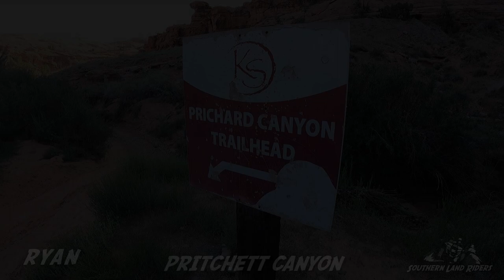Pritchett Canyon, Moab - Iconic Trail Series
Pritchett Canyon is one of the most iconic trails in the USA. It is considered by most to be the toughest pubic trail in Moab. It is the subject of our first video in our Iconic Trail Series which is a complete uncut, documentation of the trail from start to finish. We had a blast and was our favorite trail of the trip. We hope you enjoy the video.

0:00 Pritchett Canyon
15:28 Chewy Hill
23:04 Pritchett Canyon
44:14 Rocker Knocker
50:03 Pritchett Canyon
56:41 Axle Hill
1:01:55 Pritchett Canyon
1:02:37 Son of a Rock Pile
1:06:22 Pritchett Canyon